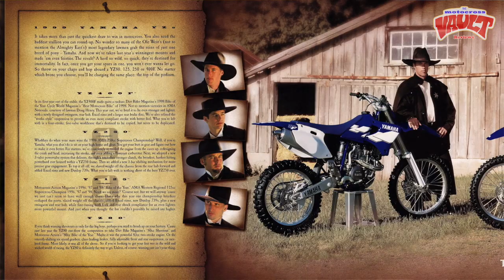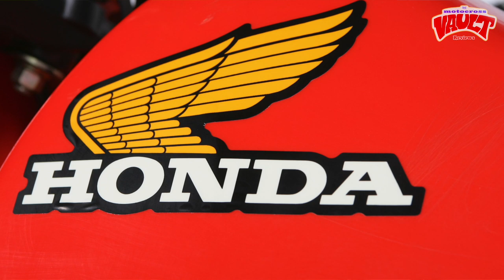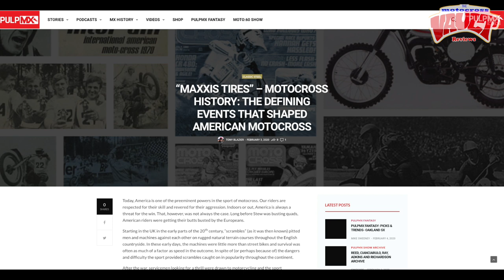Blaze Reviews: My Open Class MX Machines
This is my look back at the Open Class motocross machines I have owned.
This video covers my 1983 Honda CR480R, 1999 Yamaha YZ400F, 2002 Honda CRF450R, 2005 Honda CRF450R, 2005 KTM 525SX, and 2009 Yamaha YZ450F